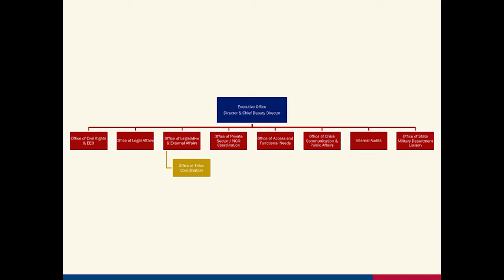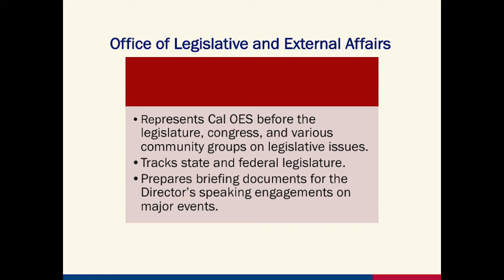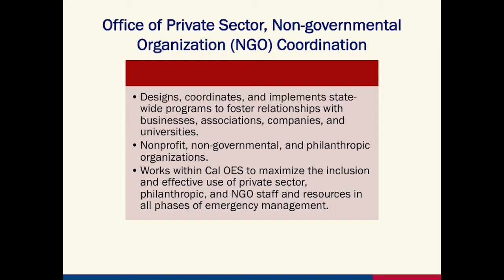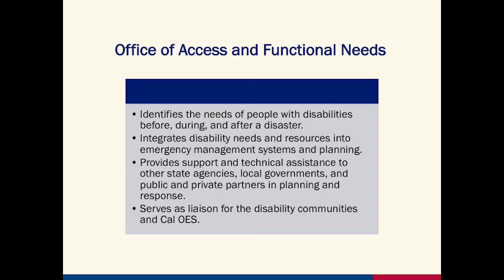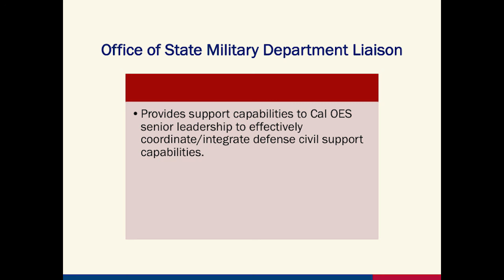Executive Office of the Director